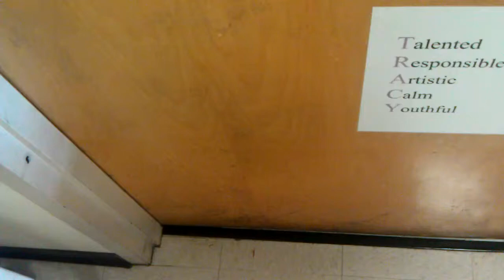Walkin round at daycare